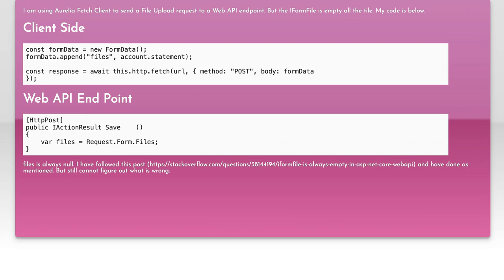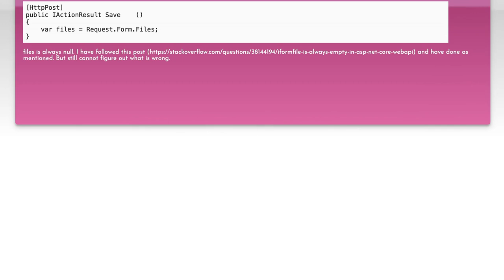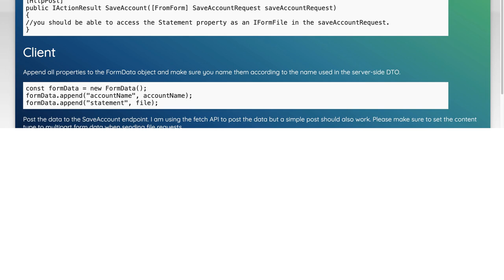ASP.NET Core Web API IFormFile Empty, When sending FormData request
multipartform-data: ASP.NET Core Web API IFormFile Empty, When sending FormData request

Related to: multipartform-data, asp.net-core-webapi, fetch-api, iformfile